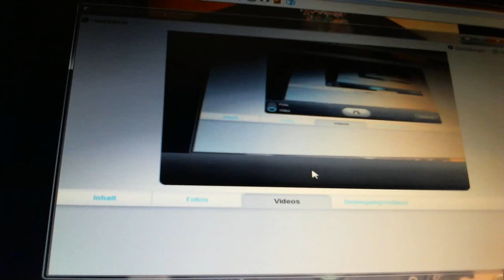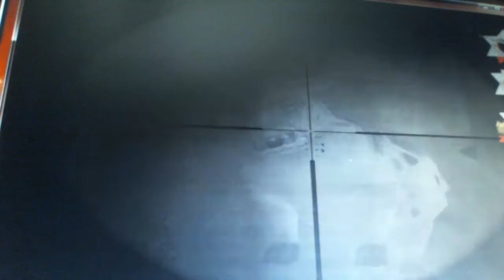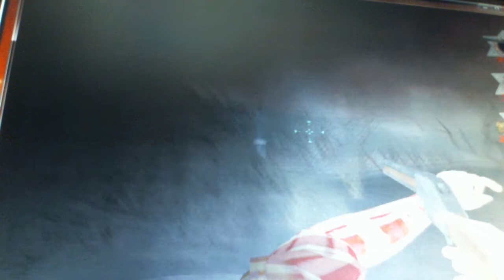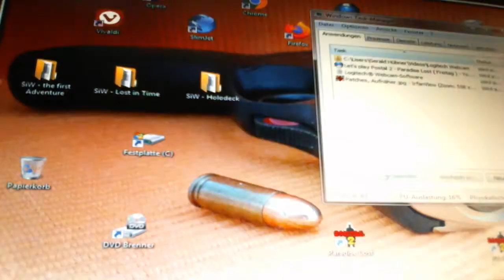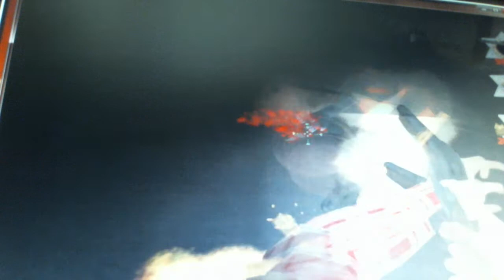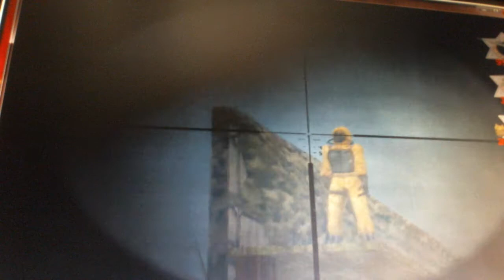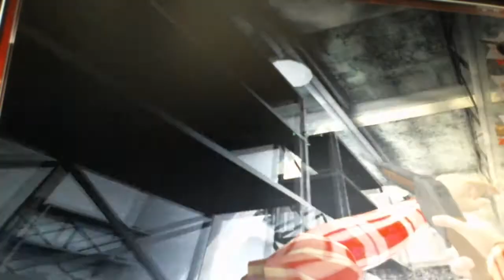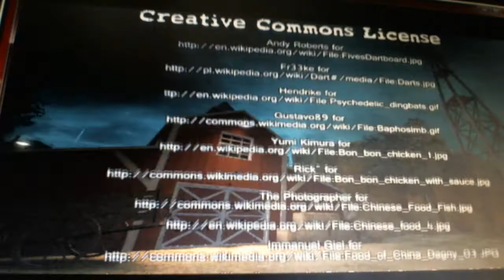Postal 2 - Paradise Lost ( funny Things, Easter Eggs + Secrets )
Dieses Video ( und das nächste von mir auf meinem Kanal ) ist der Youtuberin Kaktuskiwi gewidmet, durch die ich erst auf die Idee gekommen bin, Let's play Videos nicht nur zu Sinnlos im Weltraum, sondern auch zu anderen Spielen, die ich sehr mag, zu machen. Eventuell folgen noch weitere , wie z.B. zu Return to Castle Wolfenstein, den " normalen " Postal 2 Versionen Share the Pain, Apocalypse Weekend, a Week in Paradise + Postal Christmas, Postal Lost Island.